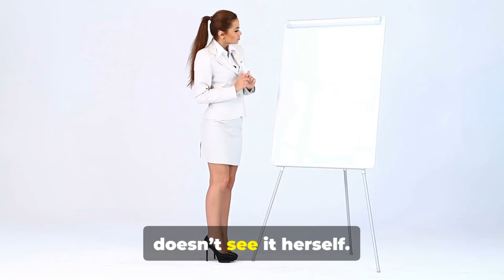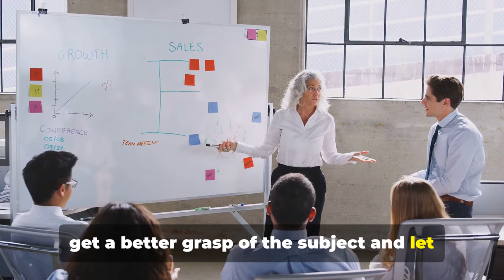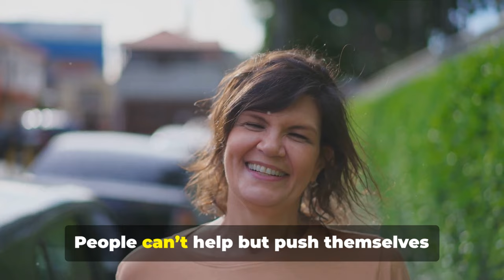10 Signs A Sigma Female Is More INTIMIDATING Than She Realizes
10 Signs A Sigma Female Is More INTIMIDATING Than She Realizes

Sigma females often don’t recognize the level of intimidation they bring into a room. Their quiet confidence, independence, and intellectual depth can leave others feeling overwhelmed without them even trying. In this video, we explore 10 signs that a Sigma female is more intimidating than she realizes.

Here’s what we’ll cover:
  Discover why her calm and quiet demeanor makes people uneasy, forcing them to reflect on their own behavior.

  Learn how her natural confidence can come off as intimidating, even if she’s not trying to assert dominance.

 : See how her lack of need for validation from others can be disarming to those who rely on social approval.

 : Understand why Sigma females' direct, unwavering eye contact can feel like a challenge, even when it’s not intended to be.

 : Learn why people are intimidated by her unwillingness to tolerate dishonesty or mediocrity, demanding accountability without saying a word.

 : See how her ability to stand alone emotionally makes others question their own dependencies, often leading to insecurity around her.

 : Discover how Sigma females’ clear boundaries leave little room for manipulation or control, making people uncomfortable with how little they can influence her.

 : Understand why her preference for meaningful conversation over small talk can make others feel inadequate or unprepared.

 : Learn how Sigma females' ability to react in unexpected ways keeps people on edge, never knowing what to expect from her.

  : Discover why her ability to remain calm and composed during conflict leaves others feeling outmatched and disoriented.

If you’ve ever wondered why a Sigma female may come off as intimidating without realizing it, this video will break it down. Join us for insights into the powerful presence Sigma females carry!